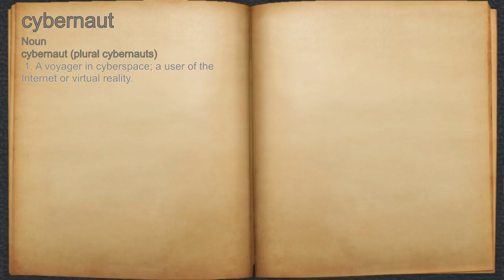What does cybernaut mean?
A spoken definition of cybernaut.

Intro Sound:
Typewriter - Tamskp